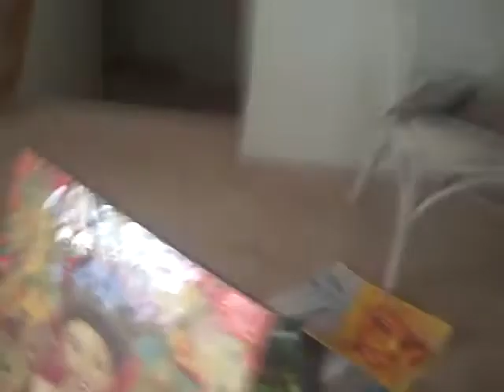Shania Twain art portrait by Canadian Artist Karen Colville with description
Canadian Artist Karen Colville shares her art  her own portrait rendition and talks informally of Icon Country Music Superstar Shania Twain in a tribute portrait of Canadian art Canadian arts and popular culture.